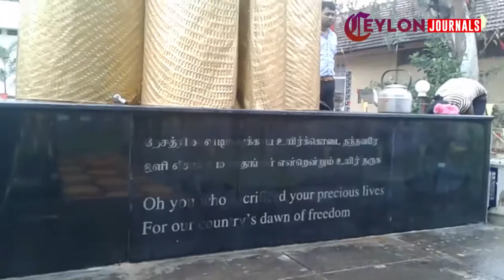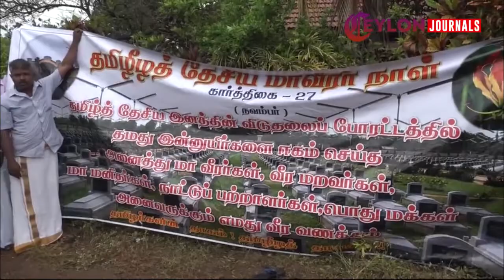Tamil martyrs day attended by thousands in north and east of Sri Lanka